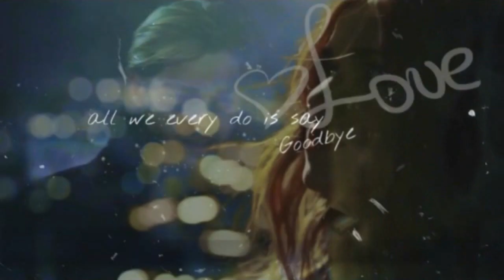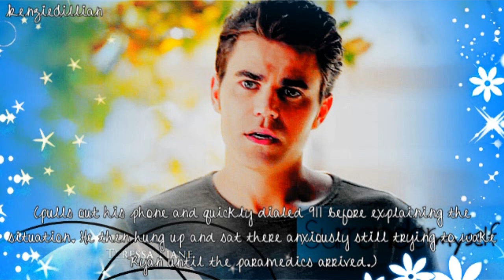Find My Way Back 2x09 [Couldn't Protect You]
Hey you guys so here is the next episode of this series! Only one more to go (plus an epilogue). I'm hoping to have it up soon but still currenly working on writing it. I'm also editing several other things that I'm hoping to try to get finished soon but I will be gone Friday night because I am going to see the Jonas Brothers in Indy! I'm super excited! Anyways onto the episode, I hope you guys are surprised by my little reveal in this. I wanted to do that a little different then I normally do. This is also the last of Aubrey. She won't be in the final episode but she might be in the epilogue. Also I did change the last song/outro song because I noticed on one of my other episodes that the song was causing some issues so I didn't want to have problems with this one too.